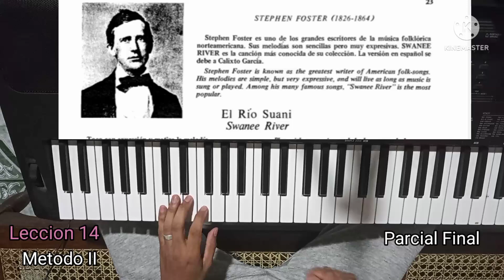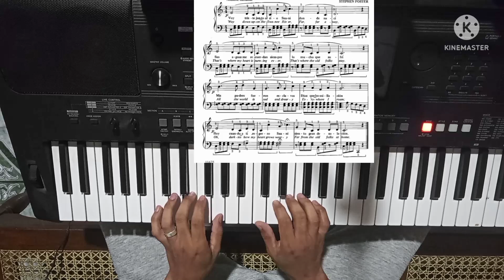Leccion 14 parcial.